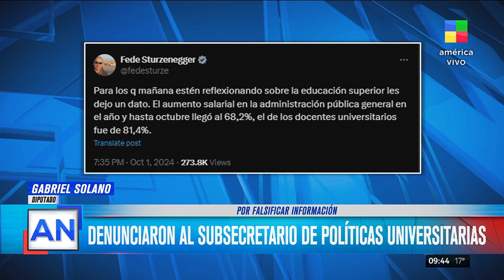"Es una hipocresía querer destruir la universidad pública y mentir con los cargos que tenés"/ Solano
¡Seguí a Gabriel Solano legislador porteño del PO-FITU en sus redes! ✊